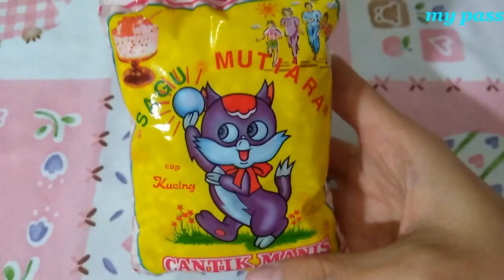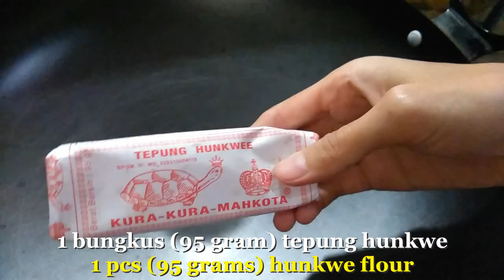KUE CANTIK MANIS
RESEP (hasil sekitar 12-13 pcs)

1 bungkus (100 gram) sagu mutiara
1 bungkus (95 gram) tepung hunkwe
130 gram gula/sesuai selera
600 ml santan
1/2 sdt garam
daun pandan secukupnya

cara membuat:
1. masak sagu mutiara dengan 1.5 liter air mendidih selama kurang lebih 30 menit (sesuai petunjuk di kemasan)
2. kalau masih belum transparan semuanya, tutup panci, matikan api, tunggu 10-15 menit
3. setelah warna merata, saring, beri air secukupnya biar tidak lengket, sisihkan lalu siapkan bahan lainnya
4. campur tepung hunkwe dan gula, lalu tuang santan secara bertahap.. aduk sampai tidak bergumpal
5. masukkan garam dan daun pandan
6. masak dengan api sedang cenderung kecil sambil terus diaduk supaya tidak mengendap di dasar.. hati hati gosong
7. setelah mulai mengental, aduk agak cepat supaya hasilnya lebut, lalu matikan api dan buang daun pandan
8. masukkan sagu mutiara yang sudah disaring sebelumnya
9. aduk rata, lalu masak lagi dengan api kecil sekitar 1 menit supaya tanak
10. cetak sesuai selera (cetakannya dibasahi dengan air dulu supaya mudah dikeluarkan nantinya).. lakukan yang cepat biar tidak keburu padat adonannya
11. tunggu sampai padat baru dikeluarkan (aku sekitar 10 menitan sudah aku keluarkan)
12. bisa dimasukkan kulkas bila suka dan disajikan dingin

NOTE:
~ takaran gula di sesuaikan selera, aku pakai 130 gram sudah pas (aku coba 150 gram terlalu manis)
~ santan aku pakai santan asli
~ kalau suka lebih padat santan bisa dikurangi, kalau suka lebih lembut santan bisa ditambahkan

RECIPE
1 pack/100 grams tapioca pearls
1 pack/95 grams hunkwe flour
130 grams sugar/as you like
600 ml coconut milk
1/2 tsp salt
pandan leaves as needed